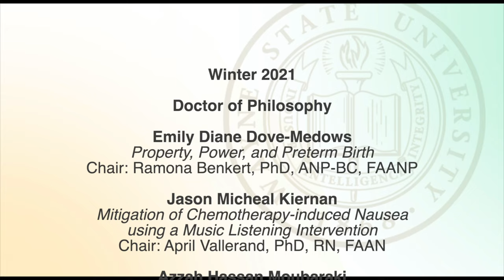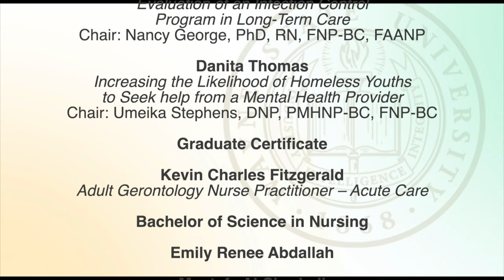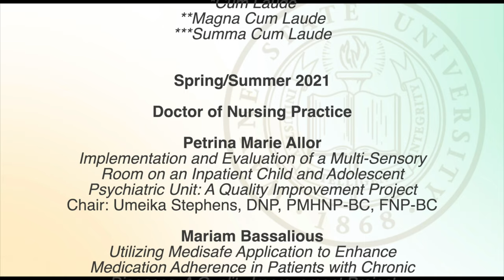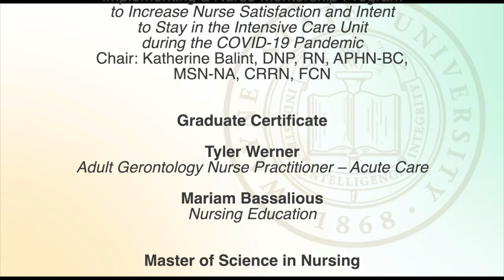College of Nursing - May 2021 Virtual Commencement - Wayne State University